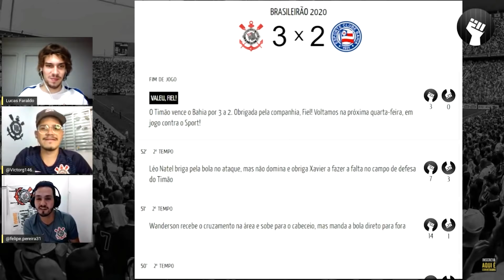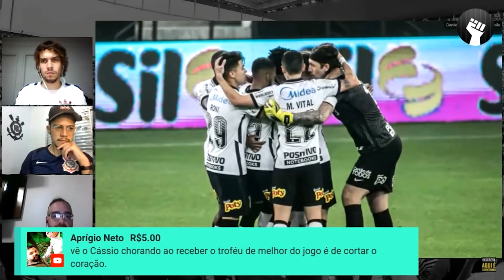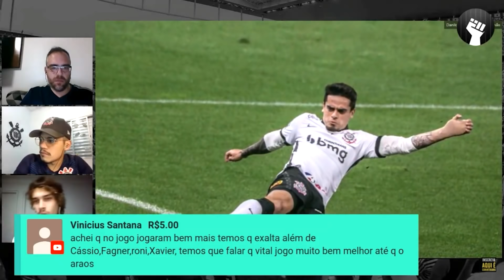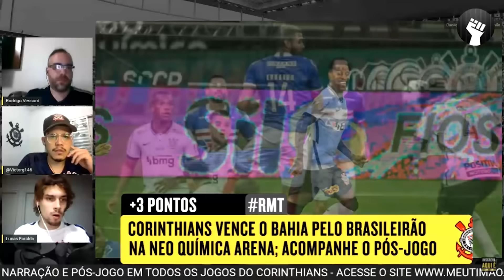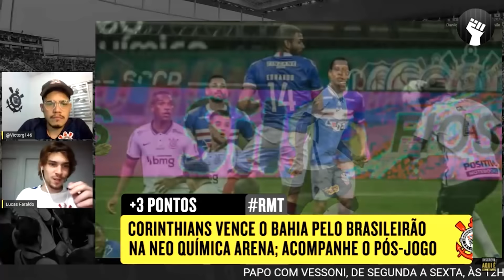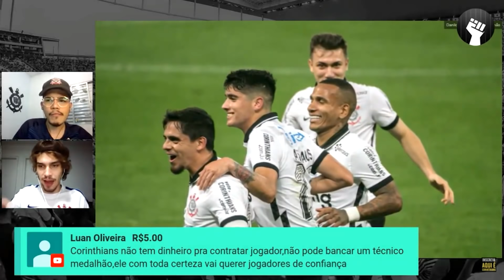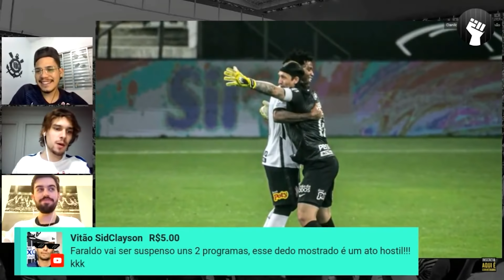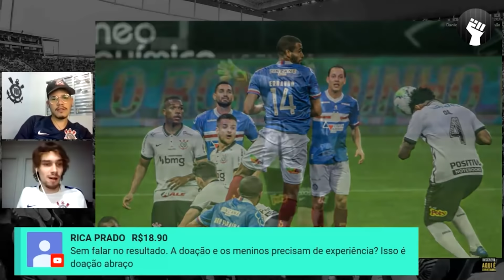PÓS-JOGO CORINTHIANS 3 X 2 BAHIA | RONI E XAVIER 🔥🔥🔥 CÁSSIO 😭 E O PULO DO COELHO 🐰 TAMO VIVO, #@$4%!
Voltamos a vencer, Fiel!

Depois de uma sequência de resultados negativos que culminou em forte pressão da torcida, o Corinthians voltou a vencer no Campeonato Brasileiro e subiu na tabela, ficando mais longe do Z4.